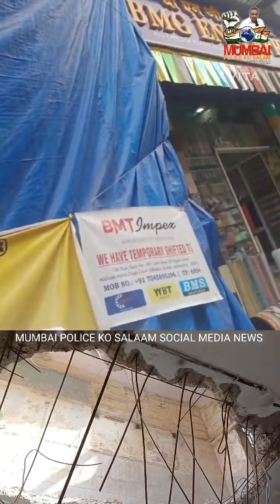116 ABDUL REHMAN STREET C WARD MUMBAI-3 KE AADHIKARIYON KI MILIBHAGAT SE HO RAHA HAI YE KHULLAM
KHULLA BHATTACHAR
my bmc